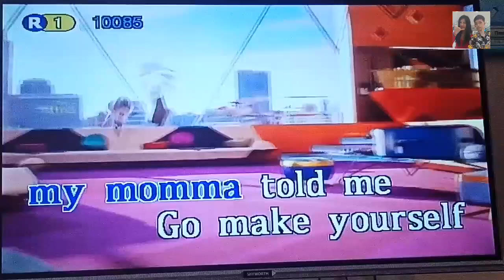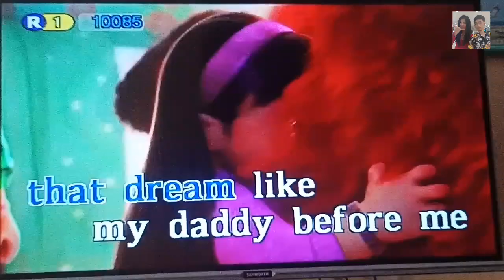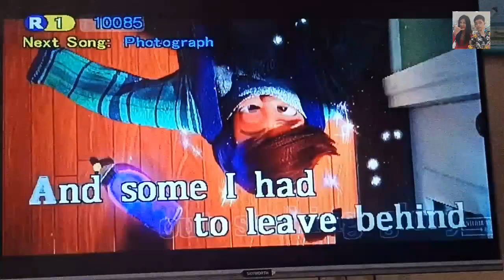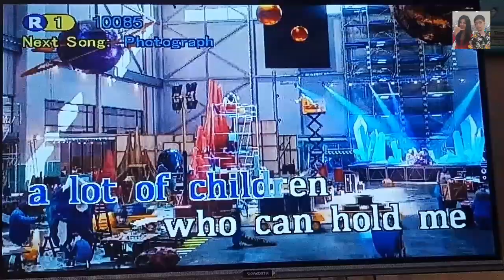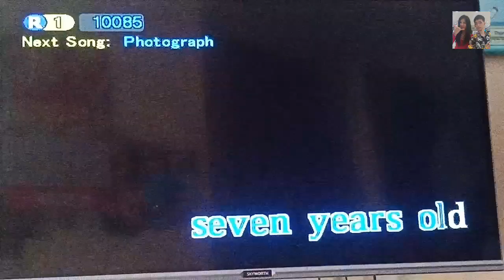7 Years - Lukas Graham (Karaoke)